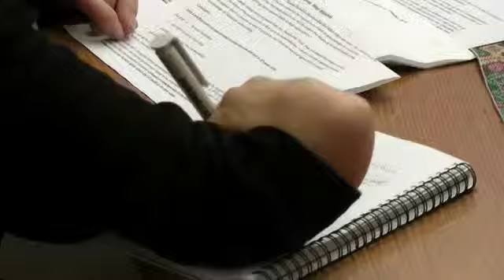MEPs in Action - Stephen Hughes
Stephen Hughes is a Labour MEP, representing North East England. In this clip, Stephen speaks to a Thalidomide victim seeking compensation from Grünenthal, the pharmaceutical company, which produced the drug. Stephen suggests ways of influencing the European Commission to intervene in the legal dispute between Grünenthal and The Thalidomide Trust.